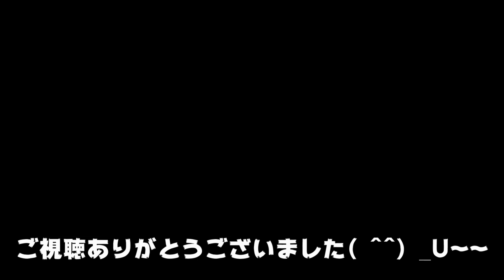阿波おどり三味線中級講座⑤【替手】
阿波踊りのフレーズ
替手の弾き方を解説します
三味線講座～中級～